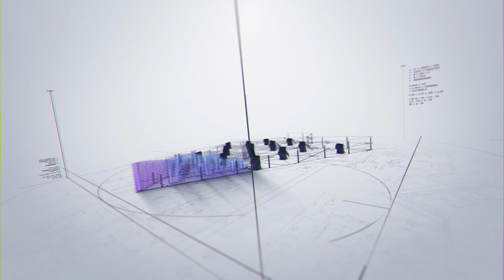🔴 DIOR HOMME SPORT ● DELICIOSAMENTE FRESCA🔝 , EN ESPAÑOL.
Reseña de la casa Dior.